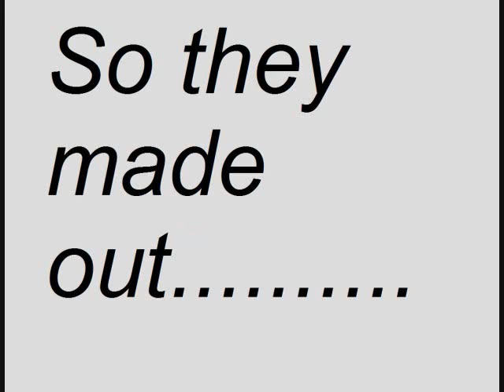Stick figures making out animation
Lmao random.
Invade the privacy of some stick figures by watching them make out. :)